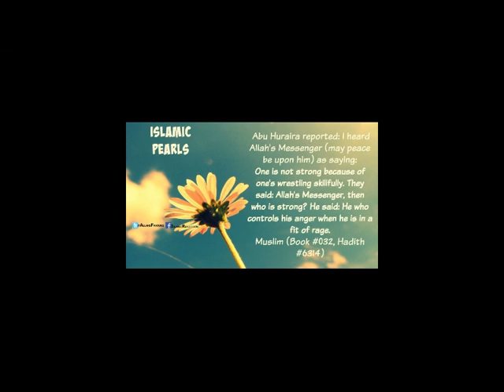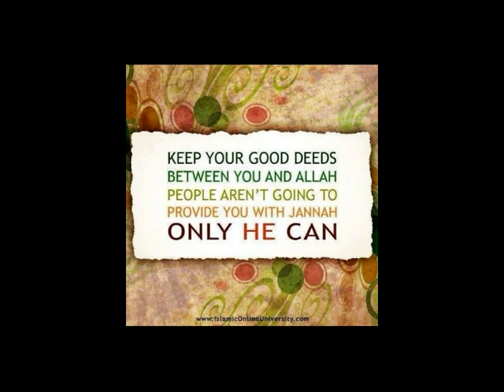Ghusl(غسل‎‎): How to wash your Nose? [Pashto]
Abdul Rahman Hafiz Saheb  مـولـوي حـافـظ عـبـدالـرحـمٰـن صـاحـب
Talimul Islam Radio   د تعليم الاسلام اداره
Islamic Knowledge in Pashto
مـولـوي حـافـظ عـبـدالـرحـمٰـن صـاحـب